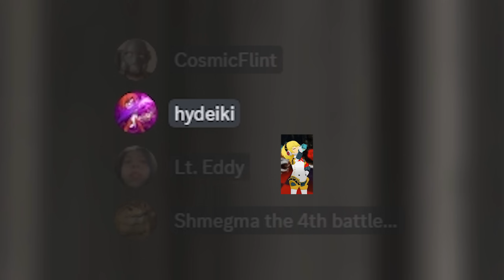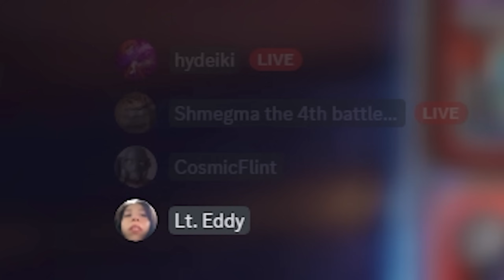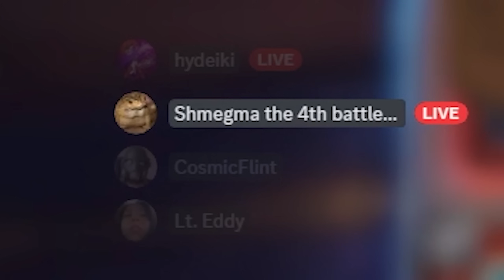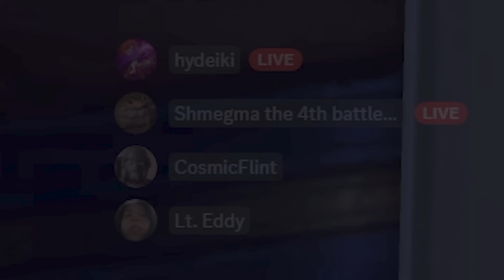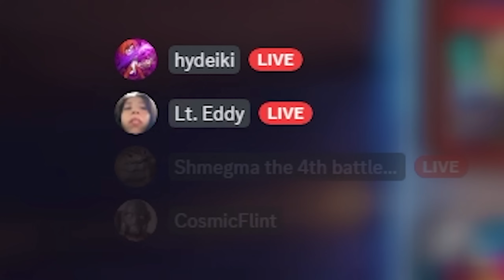Even in Battlegrounds Duos...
Co-Op Battlegrounds is FINALLY Out!!

/// TIME STAMPS ///
0:00 Starting out
0:30 Eddy & Brian vs Coop & TJ
7:14 Eddy & TJ vs Coop & Brian
12:12 Eddy & Coop vs Brian & TJ